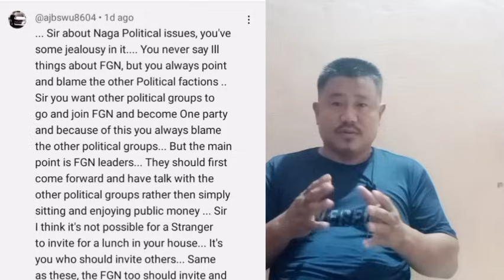one GB shot dead. one honourable comment.